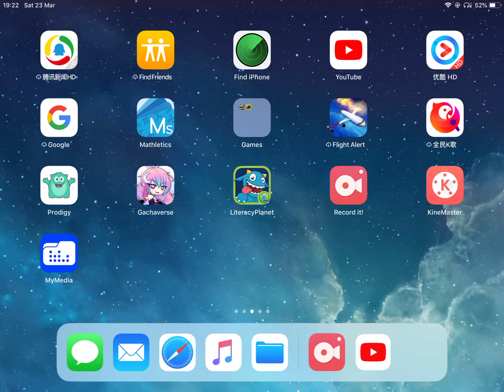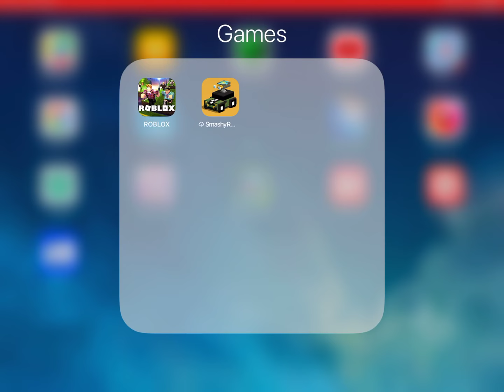Weight lifting simulator 3 Roblox